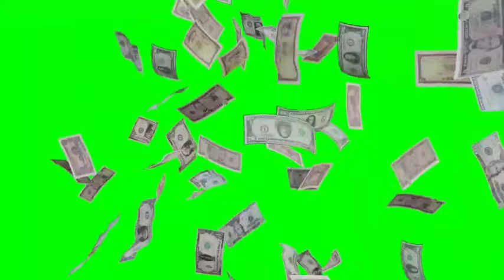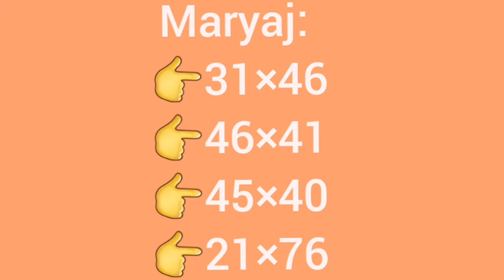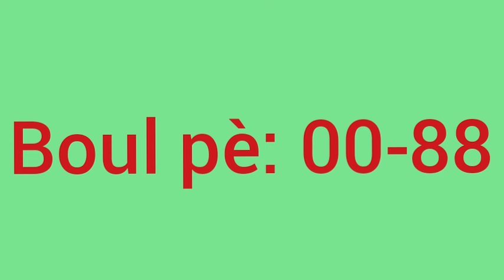Boul cho pou tiraj jodia-Boul dife kraze bank 15-Octobre-2024.